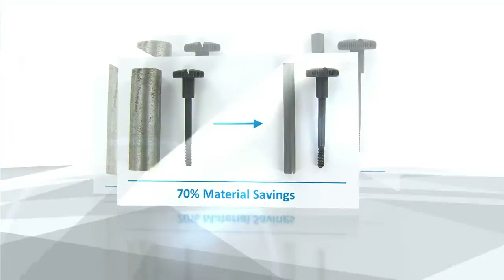Semblex Company Video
"World's Greatest"

Semblex Corporation is a world class screw manufacturer which focuses on application solutions through innovative designs and products. We specialize in cold form specials, screw machine conversions and licensed products with an emphasis on cost cutting through understanding the "total assembly cost". Application engineering and assembly assistance are all parts of the services offered. When the need is for a global supplier of fasteners think Semblex Corporation, a proud subsidiary of Jinhap Company Ltd.

Semblex®, Rolok®, Polyfast®, Plastilok® Plasto-Driv® TriForm®, CaptiForm®, and Semblex Square Dome® are registered trademarks of Semblex Corporation. Tapmate™ is a trademark of Semblex Corporation.

Torx Plus®, Autosert®, Torx Plus® Maxx, Torx®, Mag-Form®, and Strux® are registered trademarks of Acument Intellectual Properties, LLC. CTP™, is a trademark of Acument Intellectual Properties, LLC.

PT®, ALtracs® Plus, Delta PT®, Duro-PT®, EASYboss® V, FDS®, PT® Type DG®, and SHEETtracs® are registered trademarks of EJOT Verbindungstechnik GmbH & Co. KG.
Quadrex® and Quadrex® Plus are registered trademarks of Quadrex Consulting, Inc.
ACR® Phillips II®, Phillips Square Driv®, PoziDriv®, ACR® Tri-Wing®, Mortorq®, and HexStix® are registered trademarks of Phillips Screw Co.

MAThread® and MATPoint® are a registered trademark of MAThread Inc.
Square Cone® is a registered trademark of ITW. Crest Cup™ is a trademark of ITW.